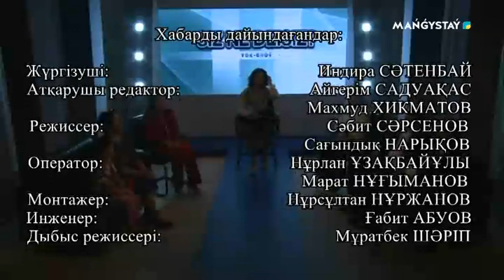СІЗ НЕ ДЕЙСІЗ - 2 хабар - Белгісіз жанның белгілі сыйы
MAŃǴYSTAÝ телеарнасы / Маңғыстау телеарнасы